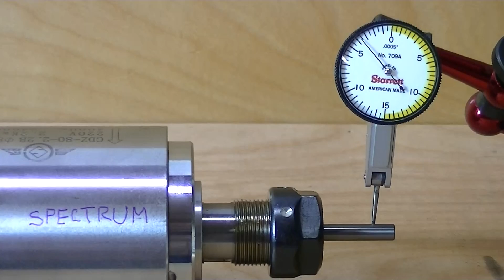Spectrum's spindle test